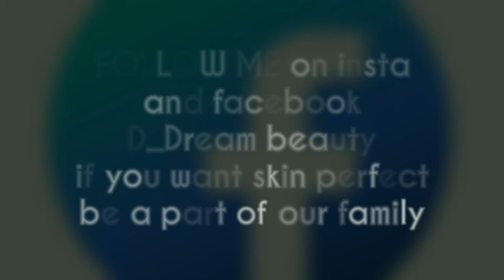YouTube Amazing Dresses Ideas For Girls 2018 | Dresses Ideas For Eid.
GIRLS SHOPPING SHOPPING#EID KI SHOOPING#TRENDING DRESSES THIS YEAR#DRESSES FOR EID#HAPPY EID#EID SPECIAL#EID KI MASTI#EID LOVE

So guys kuc pasand aae to comment box me jarur likhe agar meri koi bhi beauty video aapne miss ki to niche link pe click krke jldi se dkhe aur apni dimple ki family ka part ban ne ke lie jaldi se mere channel ko subscribe kar lijie ye to bilkul free hai na .

Homemade BB Cream | DIY BB cream | BB Cream at home | How to make BB Cream at home

How To Get Fair Skin Just in 1 Day | Permanent Skin Whitening Magical Formula | 100 % Working

Mjhe aap other websites pe bhi follow kar sakte hai apni queries discuss kar sakte hai

Thankyou friends